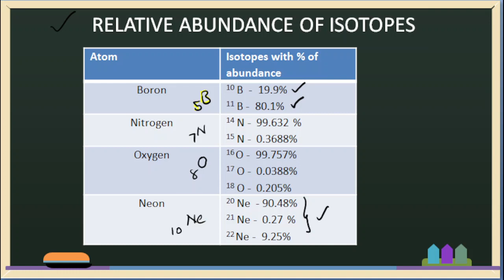What is Relative abundance of isotopes? Explained in telugu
After learning about isotopes, knowing about relative abundance is important to understand more about them. It was explained so easily in telugu.